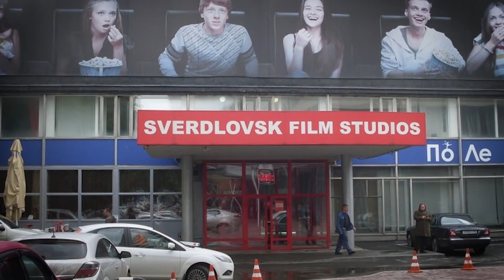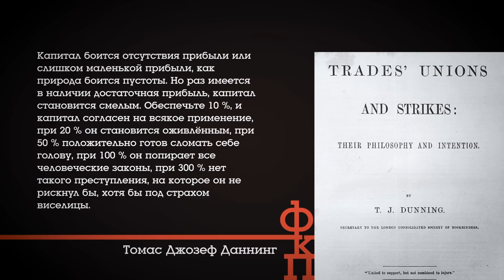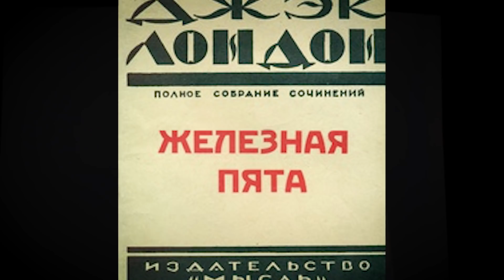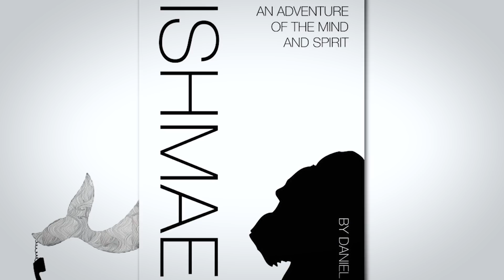ФКП. Человеческое. Слишком Человеческое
Фильм.
«Угрюм-река» (1968)

Книга.
«Морской волк» Джек Лондон.

Песня.
Do the evolution (1998) - Pearl Jam
Sirens (2013) - Pearl Jam